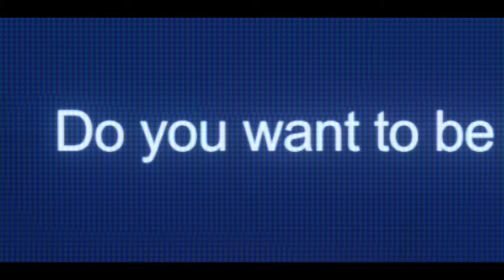LIFELINE : OFFICIAL TRAILER | Bangla Sci-fi Short Film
LIFELINE : OFFICIAL TRAILER

"Who gets your Lifeline" will be an infotaining content, focusing on the concept of Ethical Paradox or Ethical Dilemma; but with engaging storyline, mind blowing vfx and striking sound design which will make it feel like a movie!
Get Ready to experience something DIFFERENT! 🇧🇩

Main video drops on 25TH JANUARY, 6:00 PM.